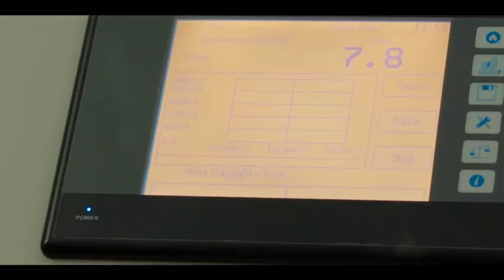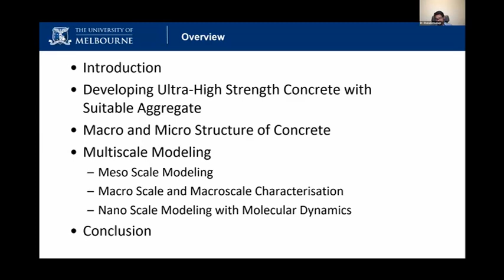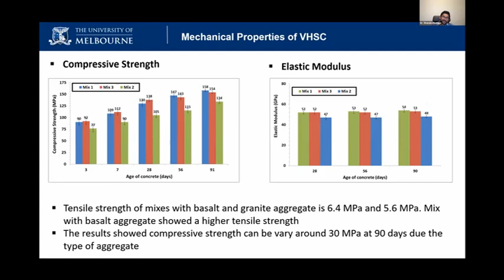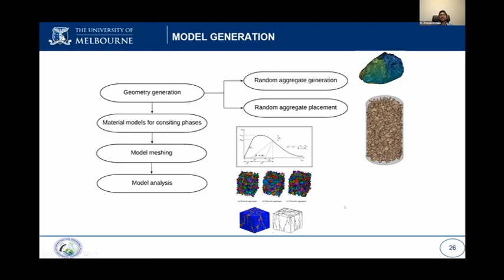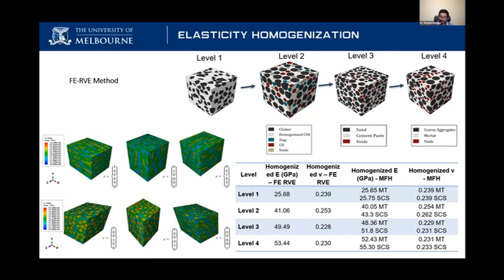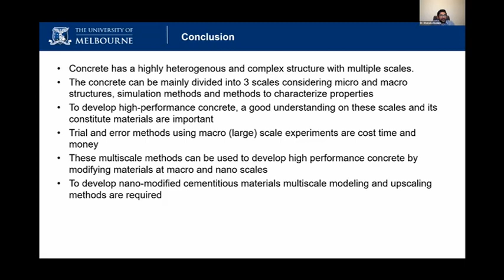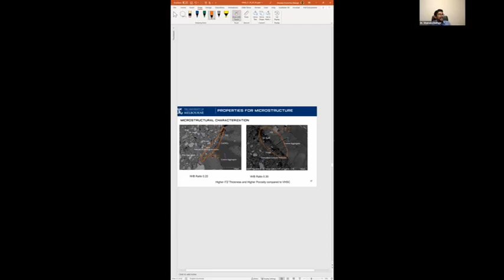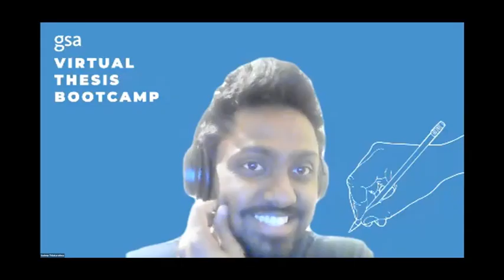Webinar 11: Developing Sustainable and High-Performance Concrete with New Technologies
Webinar 11: Developing Sustainable and High-Performance Concrete with New Technologies by
Dr Shanaka Baduge